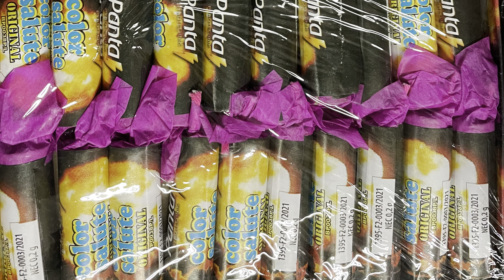Colour Salut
Kategory: F2
Sprengstoffart: Blitzknallsatz
Menge: 0.2g/stück
Hersteller: Panta